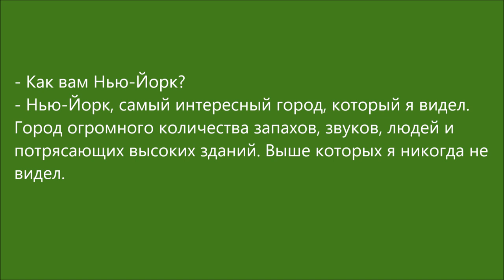Without a script 1 (как вам Нью-Йорк?) by Б.Ю.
Short interviews without a script. A big "Thank You" to our volunteers.